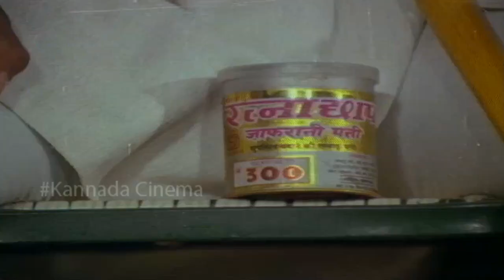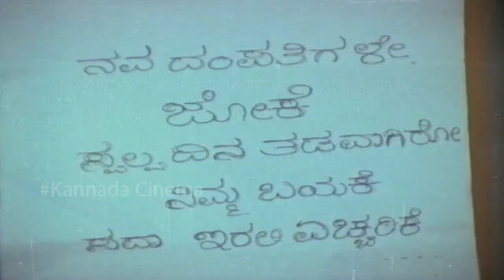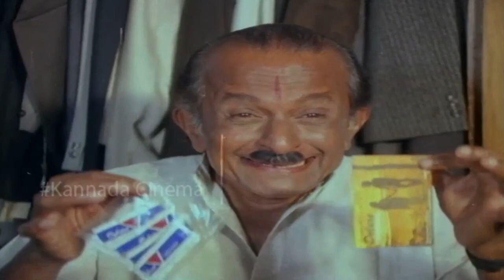K M Rathnakar Best Comedy Scene || Bombat Raja Bandal Rani Kannada Movie || Full HD